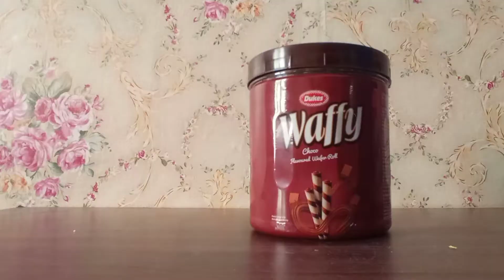Dukes Waffy Choco Rolls (250 g) Unboxing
Musician: LiQWYD